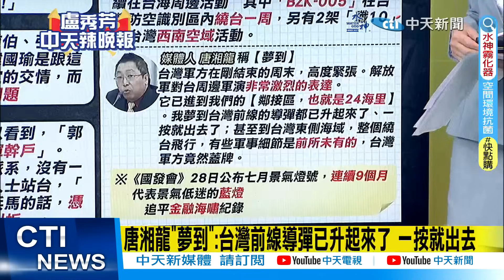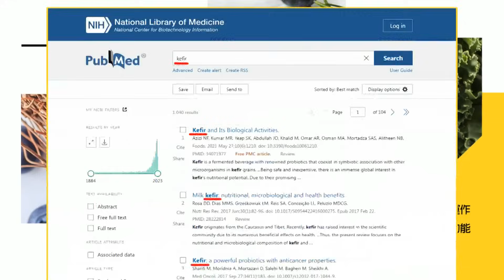【每日必看】唐湘龍"夢到":有些軍事細節是前所未有 台灣軍方"蓋牌"｜8/28共機擾台!2架殲10在台灣西南空域活動.無人機繞台 202308029｜辣晚報